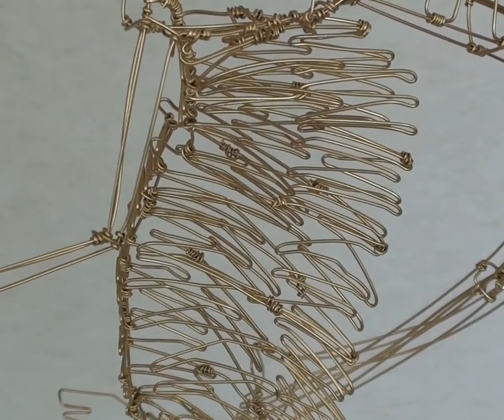3D Gold Angel Wire Sculpture - Male Nude with Six Pack.mov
Angels are spirit-messengers between this world and the Divine.  It is my sincere hope that this 3D wire sculpture will help bring a glad tidings to your home.

This angel loves to fly.  If you straighten out his body (not recommended :o), he is about 18 inches (from head to foot) but he's light enough to be suspended from a piece of fishing line.  When hung by his wing, he is perfectly balanced and will fly in relaxing circles with his upper wing parallel to the ceiling.  A light tap or breeze will send him on his way.

This angel was lovingly created from about 75 feet of 20 gauge steel wire.  He clearly has been working out as he is lean with a full abdominal six pack!   His wings are very detailed - with about 25 feet of wire in each!

He is anatomically correct but in a playful, abstract style.  I do make more modest angels if this is more your taste - see custom orders note below.

The whole angel is coated in brilliant gold paint.  He's not going to rust but I do recommend that you display him indoors.

Special & Custom Orders - In my 15 year career, I've made several angels of all shapes, sizes, and colors.  With clothes but mostly without.

There's more wire sculptures were this one came from. Please visit the rest of my shop @

Dimensions
Length: 18 inches (If straightened out - Head to Toe)
Width: 12 inches (With Wings Fold - Wing Tip to Wing Tip)
Each Wing:  8.5 inches (If his wings were straight out his wing span would be 20 inches)
Height: 6 inches (Base to Top of Wings)